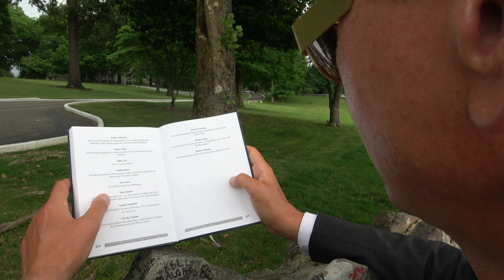Steven King Zitat über Elvis! Claudius Fabig liest aus seinem Roman der King lebt - Vor Graceland!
Claudius fabig trägt 2018 ein weiteres Zitat über Elvis vor!
Stephen King
Elvis liess mich nicht nur gut fühlen. Er bereicherte mein Leben und machte es besser.
Mehr über Elvis und Claudius fabig unter
claudiusfabig.de
oder